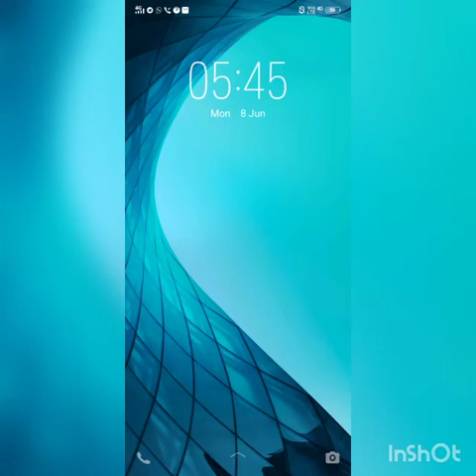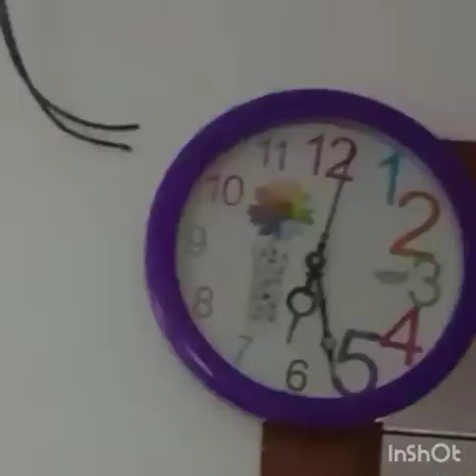என் மனதிற்கினிய காலைப் பொழுது வேலைகள்/ Monday Morning Vlog/My husband lunch box packing/ பால்கோவா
# எனது காலை நேர வேலைகள் பால்கோவா recipe monday morning vlog time management # my husband lunch box packing sauce pan and fry pan combo gifr